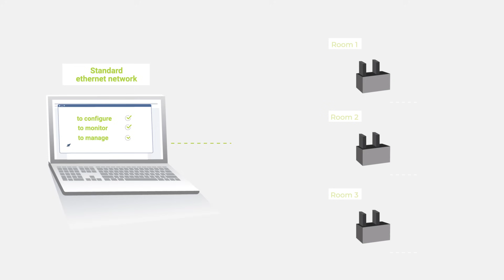Wireless Microphone System - Unite - Televic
Unite is a DECT-based wireless communication system.
Our wireless microphone system Unite delivers an impressive experience, it balances voices with different volume, speech intelligibility is also significantly improved by the cancelation of background noise.
Discover everything in Unite Launch event :
 📍 April 6th, 2023 - 9 AM AM CET

With Unite, you don't have to worry about frequencies: no registration, no license fees, and automatic frequency management. Digital, noiseless transmission and intelligent DSP algorithms mean the system is perfect for speech applications.
 The Unite access point makes it possible for four wireless microphones to be used simultaneously. The synchronization of up to eight access points makes up to 32 channels possible. By reducing transmission power, parallel operation is possible in a nearly unlimited number of rooms.